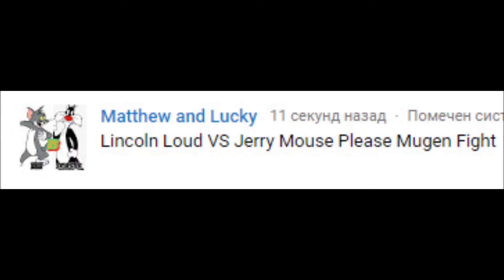MUGEN - Lincoln Loud VS Jerry Mouse